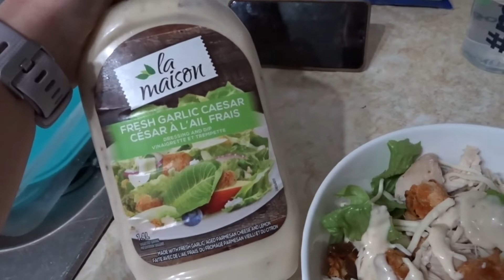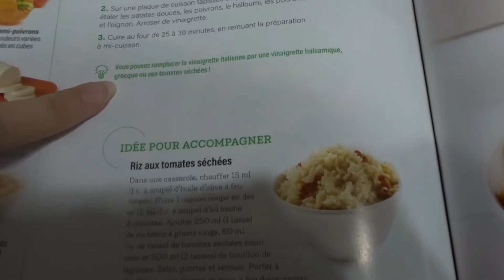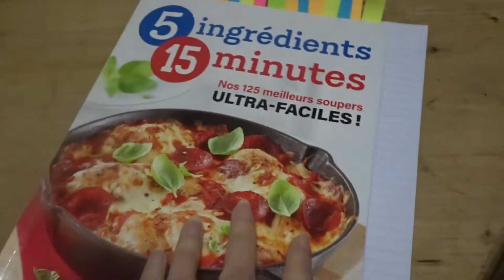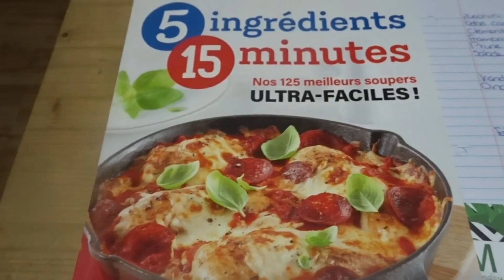ARDENE, ORTHO ET NOUVELLE RECETTE / 5 ET 7-10-2020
RECETTE DE PLAQUE DE POIS CHICHE ; Sur mon instagram

Stéphanie xxx

INTRO | SIMPLY INTROS!